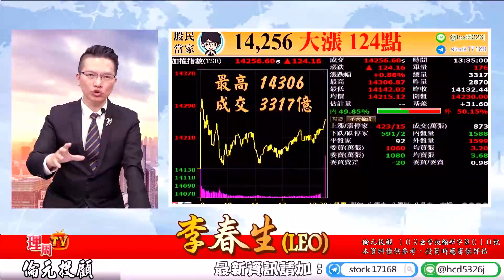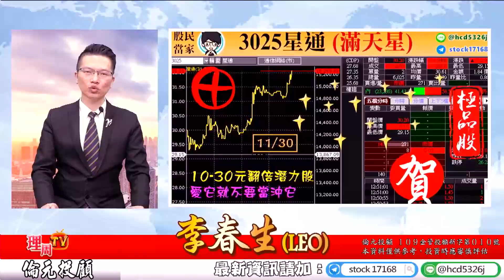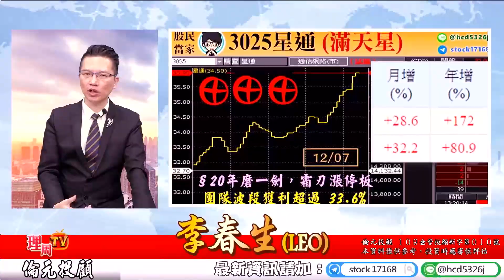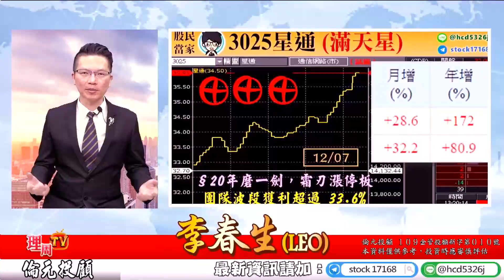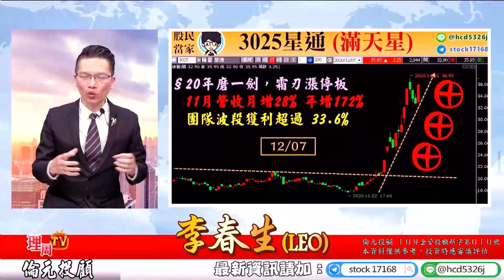理周TV-20201207盤後-李春生(LEO)股民當家／行情=資金+心理，大成鋼，新唐，界霖，星通...十年磨一劍~~